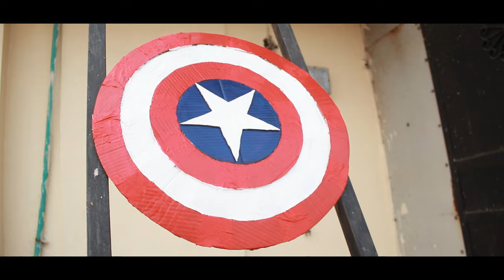How to Make Captain America Shield with Cardboard (हिंदी में )| Easiest Way to Make Shield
Sharing easiest method to make Captain America Shield using cardboard. I had earlier made Captain America Shield with newspaper too. Do check out both the videos and enjoy making one for yourself.

I use the following equipment to make my videos:
1. Hot Glue Gun
2. Hot Glue Sticks
3. Adhesive
4. Acrylic Paints
5. Camera
6. Lights
7. Mic

Follow me on all Social Media to get all the latest updates-